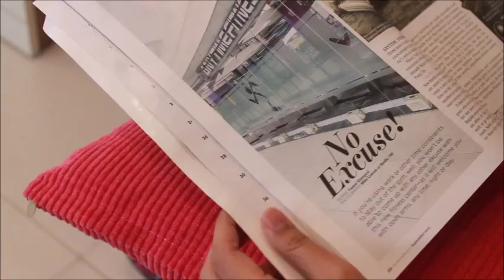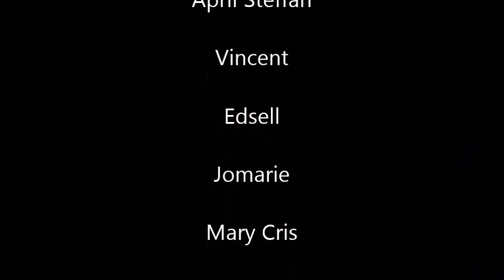Feel so close - Calvin Harris (spanish version)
A memory of our friendship :)